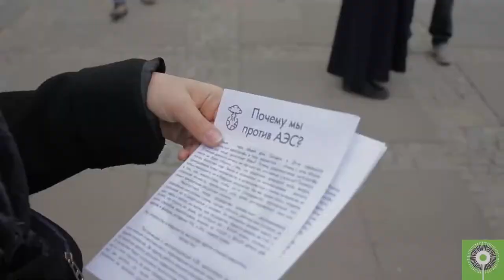Анархисты и анархистки в Варшаве напомнили о катастрофе на Чернобыльской АЭС